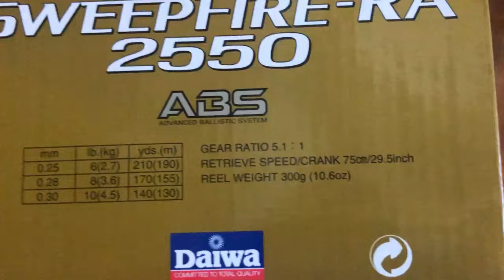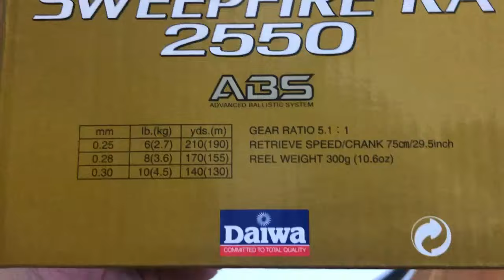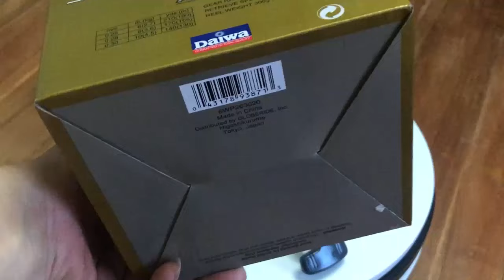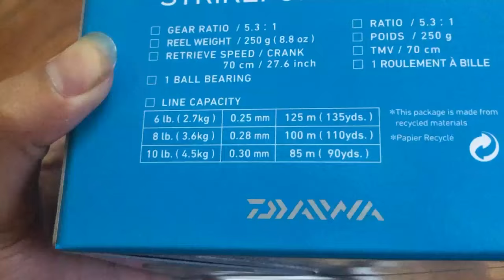Máy câu daiwa 2000, 2550 lure suối, lóc, câu trợ máy giá rẻ